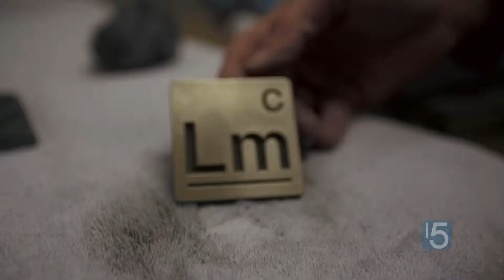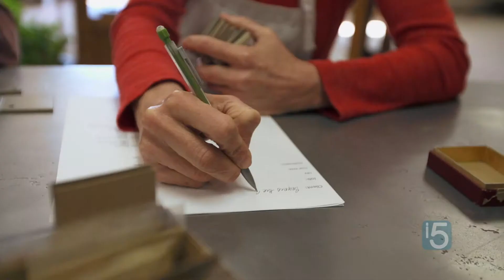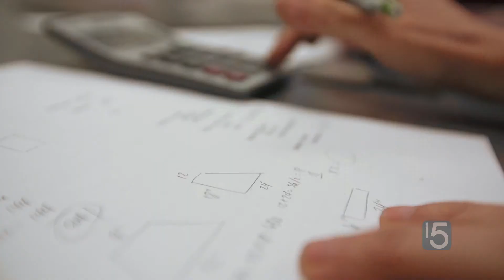Metal Artist - Beyond the Gallery ep.35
One of Wendy’s favorite things is the collaborative nature of her projects. She gets to work with the designer, homeowner, or a group of people, and they share the common goal for the piece that they’re doing to be perfect and to fit into its environment in the most beautiful way possible.

Big thanks to Colorado Creative Industries for making this video possible.

Beyond the Gallery is a playground for exploring creativity, where we make artful videos, feature amazing artists and creatives, and strive to put a little beauty into the world.